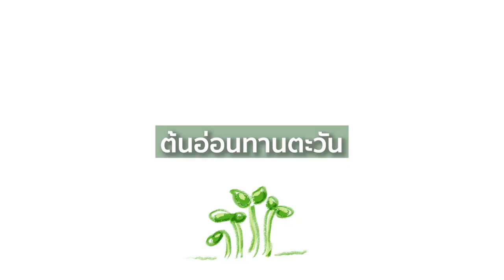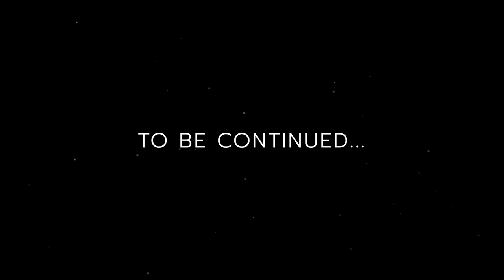มีความเชื่อแบบเด็ก ๆ | MOMENT OF FAITH THE SERIES – Ep.4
VTR พิเศษ : Documentary Faith Project – MOMENT OF FAITH THE SERIES ตอนที่ 4 มีความเชื่อแบบเด็ก ๆ

“แม้การเริ่มต้นของท่านจะเล็กน้อย แต่ต่อไปจะใหญ่โตมากยิ่ง” (โยบ 8:7)
ร่วมสร้างสิ่งยิ่งใหญ่ จากจุดเริ่มต้นเล็กๆ

ติดตามชมตอนต่อไปได้ในเร็วๆนี้ !!
- กล้าที่จะก้าวไปด้วยความเชื่อร่วมกัน -

คริสตจักรสานสัมพันธ์กรุงเทพ (Nexus Bangkok)

ช่องทางข่าวสารเพิ่มเติมของโครงการก่อสร้างอาคารคริสตจักร